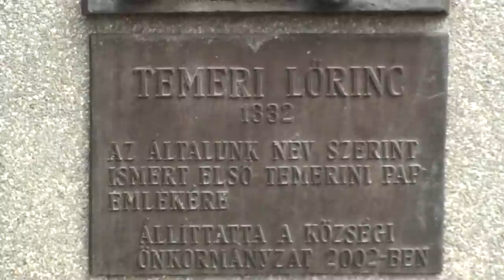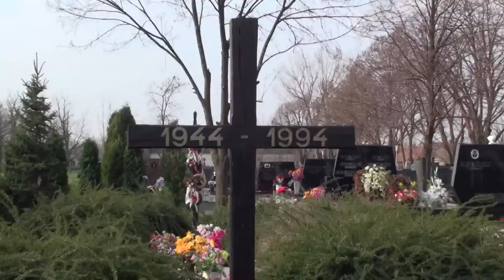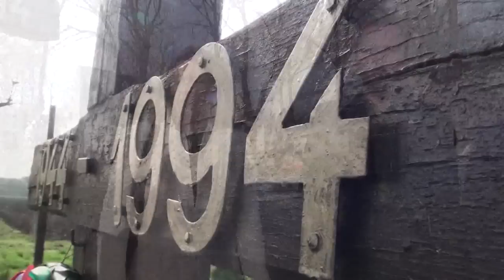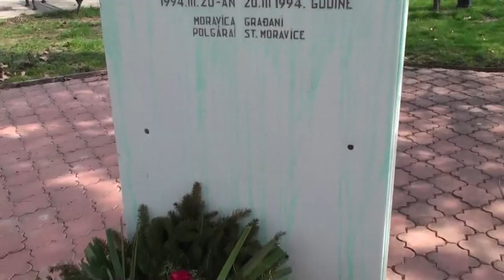Morvai Krisztina és Gaudi-Nagy Tamás délvidéki látogatása